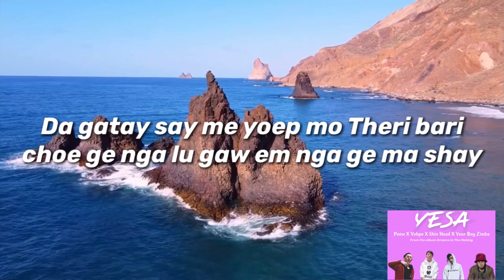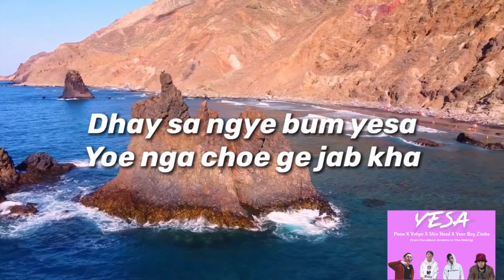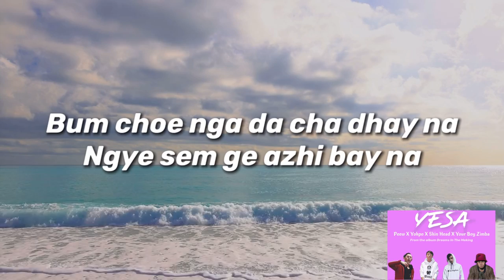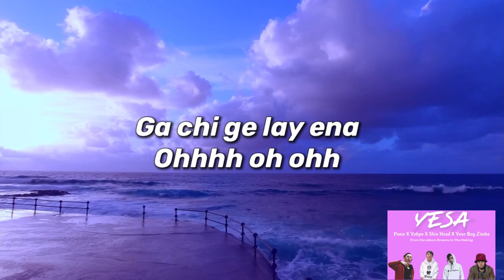YESA - Peew X Yokpo X T RAP & Yourboy Zimba | OFFICIAL BHUTANESE LYRIC VIDEO. [prod.Samphela]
Mixed and Mastered by seven slide

T RAP